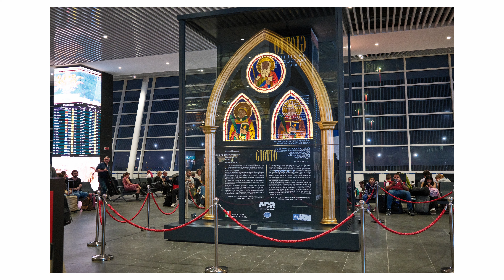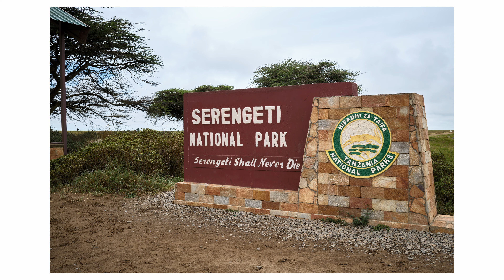Tanzania a través de la FUJIFILM X100 VI: una aventura visual única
Apúntate a mi newsletter 🔴 Mi tienda en AMAZON